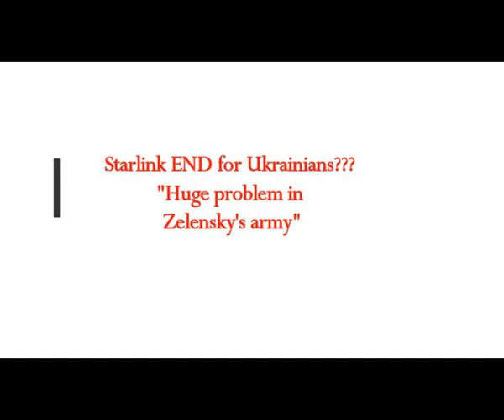Starlink END for Ukrainians??? "Huge Problem in Zelensky's Army" Can't Pay the Bills for Sat Service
The Real MLordandGod (Youtube Channel)
Translated from Greek article
Thumbnail image - starlink-758x450.png